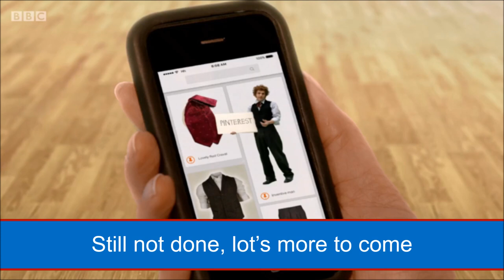Horrible Histories | Inventions | And This Is What We Do With It...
From the wheel to the web, we take a trip through song at some of mankind’s greatest inventions, and the somewhat shameful reality of their use today.

Song from Series 7 Episode 6

Parody of Bob Dylan's Subterranean Homesick Blues

Starring Jalal Hartley